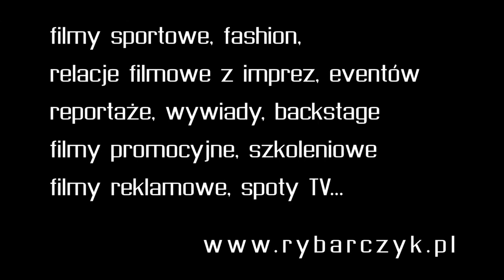Puchar Polski MTB AZS - finałowy wyścig U-23 i elity mężczyzn - 12.09.2010 Zabrze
Finałowy wyścig Pucharu Polski MTB AZS rozegrany w Zabrzu 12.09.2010 z udziałem m. in. Piotra Brzózki, Kornela Osickiego, Marka Rutkiewicza...